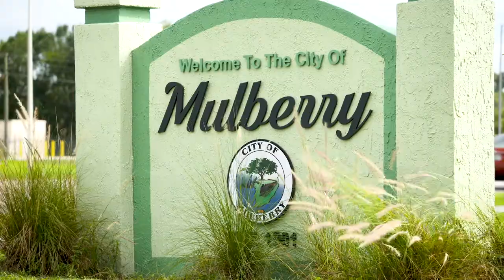Roommates 2 Condo Life Episode 1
It's time for another Roommates project! This time, Gail and Claire (our dynamic mother/daughter interior design duo) are tackling a condo with an open floor plan.

At Badcock Home Furniture &more, we’ve been treating customers right for more than 119 years! We are proud to be one of the largest home furniture retailers in the United States. With more than 370+ stores in eight states, we offer a full range of furniture, bedding, appliances, electronics, and accessories. Plus, our easy financing options make any style affordable.

Gail Barley Interiors is a full-service interior decorating firm specializing in remodels, vacation homes, and new builds in the Orlando and Central Florida areas. Founded in 2006, Gail and her team create spaces that are comfortable, welcoming, and aesthetically pleasing. Each home design incorporates color, maximizes function, and reflects the specific taste and style of the family enjoying them.

About Gail Barley:
Gail Barley founded Gail Barley Interiors in 2006 to express her lifelong interest in interior design. She is a Certified Interior Decorator and a member of the Design Society of America. Her extensive knowledge of antiques and collectibles allows her to bring the best of ageless design to her projects.

About Claire Doster:
With a degree in Graphic Design and a passion for anything artistic, Claire works with Gail to create the perfect design for your home. Claire prides herself on being able to solve any creative challenge she is given.